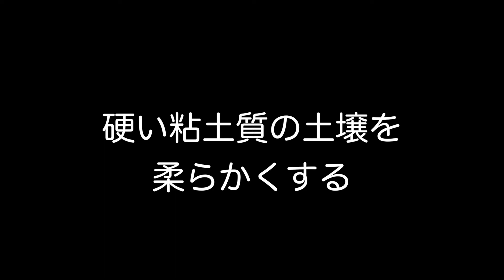芝生を復活させたいパート６粘土質の土壌を改善する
先日買った、グランドブレーカーを撒きました。
硬い粘土質の土壌を撒くだけで改善してくれるようなので、期待大です。

この液体の原料は石膏Gypsumで、この2.8リットルの液体は56kg相当の石膏と同じだそうです。